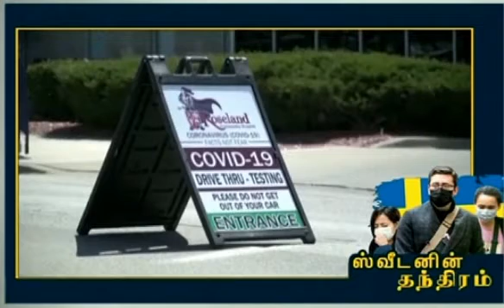corona super Sweden என்ன நடக்கிறது? இதோ வீடியோவில் பாருங்கள்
கொரோனா வைரஸால் பாதிக்கப்பட்டுள்ள SWEDEN, மக்களின் அன்றாட வாழ்க்கை எப்படி இருக்கிறது?